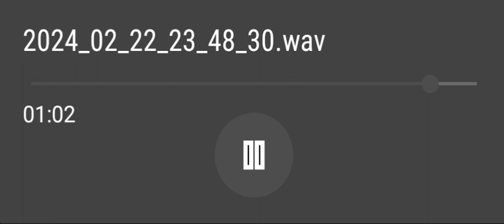February 23, 2024